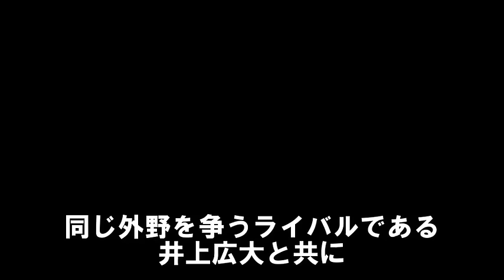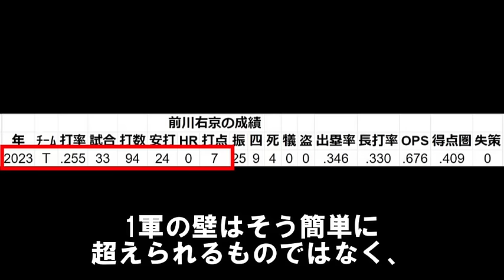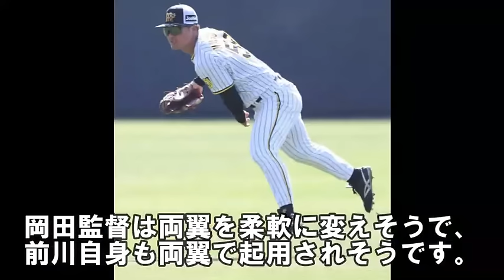岡田監督が高評価「使ったら打つよ」このロマン砲が今季大ブレイク！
0:00 岡田監督が高評価「使ったら打つよ」昨年は一軍の壁に跳ね返されたこの選手が今季は大ブレイク！
1:53 2023年の活躍と挫折。二軍での動向、秋季キャンプ
5:32 今年の自主トレで体を作り上げてオープン戦へ
8:04 前川は今季ブレイク必至！どんな起用をされそうなのか？

松井秀喜「長打力は〇〇でしょ」日本で今一つの声もG岡本･S村上に匹敵する阪神の強打者がMLBで高評価！

「1軍で使うよ」岡田阪神の隠し玉～赤星･近本二世になれる俊足＋強肩のこの選手！

新星出現！山田脩也のとんでもない実力～鳥谷が認める大器の片りん ドラフト3位

【新星】阪神だけが評価した隠し玉！岡田監督が惚れ込むリストワークの長距離砲